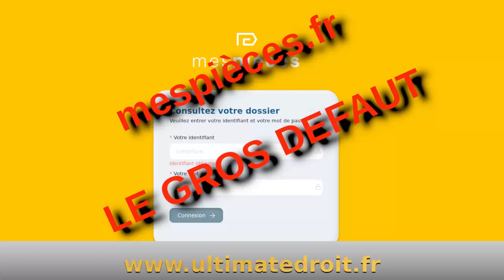Le site Mes Pièces.fr présente un gros défaut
Le site Mes Pièces.fr permet de communiquer au débiteur des pièces dans le cadre d'une injonction de payer. Ce site présente toutefois un gros défaut.